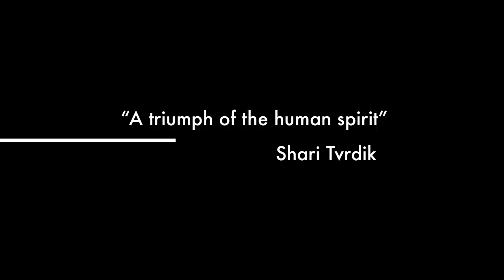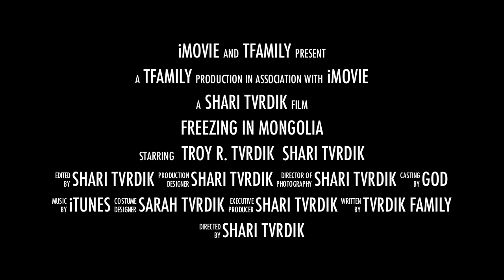Freezing In Mongolia ~ Fun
Making fun of the cold life here